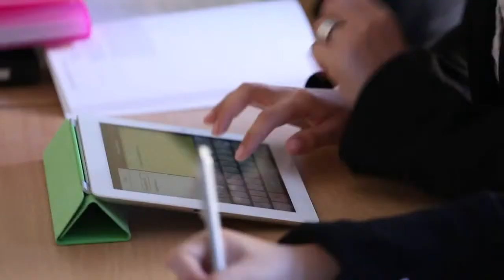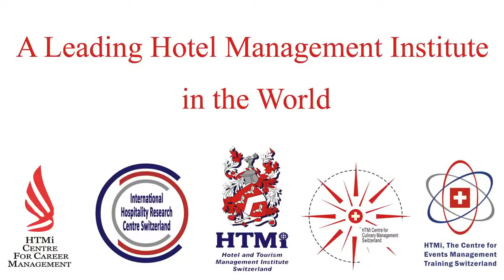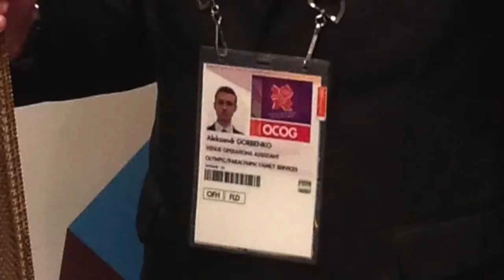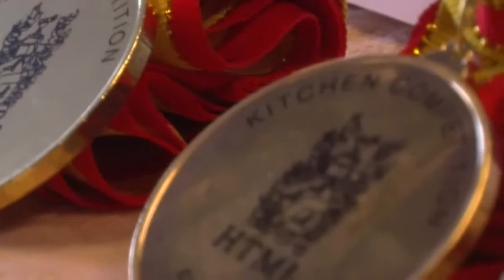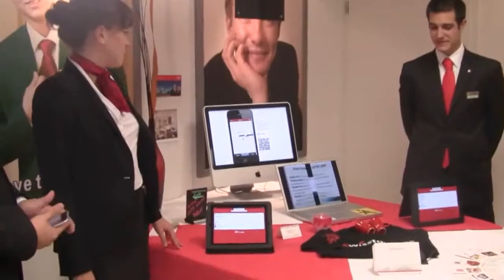HTMi short video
HTMi, Hotel and Tourism Management Institute Switzerland